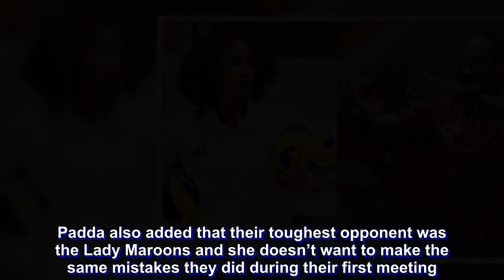Foreign coaches Padda, Okumu eager to 'kick each others' butt' in semis faceoff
IT’S not always the players’ on-court faceoff that’s going to be exciting in the best-of-three semifinals of the Premier Volleyball League Collegiate Conference.

The matchup on the sidelines between coaches Air Padda of Adamson University and Godfrey Okumu of University of the Philippines is also a must-watch as both are excited to ‘kick each others' butt’ when they meet on Wednesday at The Arena in San Juan.

Game time is at 2:00 p.m.

“Me and coach Godfrey, we had this friendly competitive banter but I know he wants to kick my ass and I wanna kick his ass too so I think going into the semis I’m exited,” shared Padda.

At the end of the elimination round, the Lady Falcons remained unscathed but the outspoken coach has always been vocal that’s she’s not yet satisfied.

Padda also added that their toughest opponent was the Lady Maroons and she doesn’t want to make the same mistakes they did during their first meeting.

“I wanna play him again because I don’t want people talking about ow we barely won. If I beat you twice there’s nothing really to talk about,” she added.

Okumu, for his part, refused to back down from the word war.

Prior to their semifinals series, the Kenyan mentor wanted to play a little psy war on Padda and not disclosing if he will field his injured player Nicole Magsarile.

“She’s a really good coach, she’s a very good person and we usually talk because being foreigners in a country and for the love of the game so we talk,” he said.

“But I can’t tell you if Nicky can come back or not because if I tell you, you will write. So I’ll just keep it, that’s the trick and my coaches also helped me which way to go,” he added.